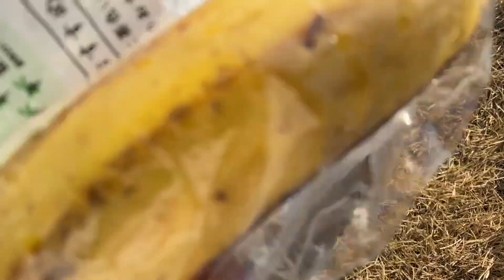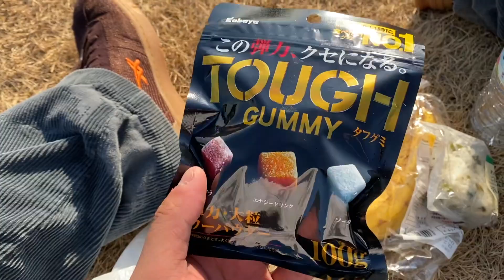スケボー滑りまくった１日！！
こんにちは！高萩 翼です！
日記のような感じでゆるくマイペースに投稿してみようかなと！
皆さんにも楽しく見てもらえたら嬉しいです！！